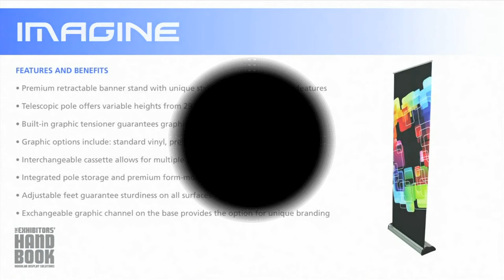Banner Stand Graphic Attachment and Graphic Re tensioning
Premium retractable banner stands provide superior, high-end functionality, features and durability, as well as unique styling points for exceptional appearance.